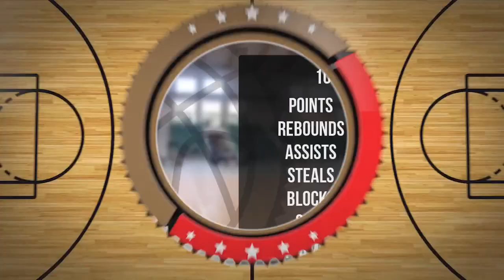Igor Patkowski Player Mixtape DC92 Brodnica 2023